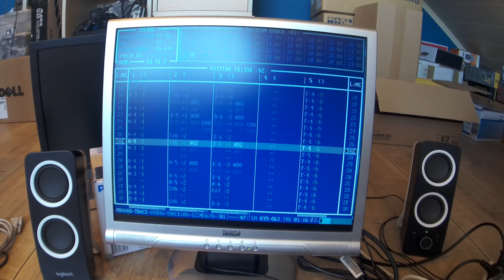OPL3LPT : FM63B_RV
OPL3LPT Parallel Port OPL3 FM Synthesizer
playing FM63B_RV using Modded Adlib Tracker II